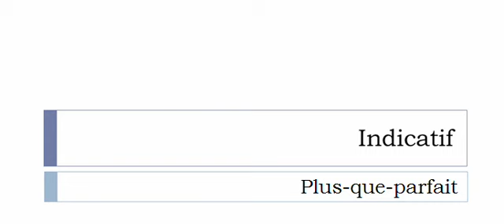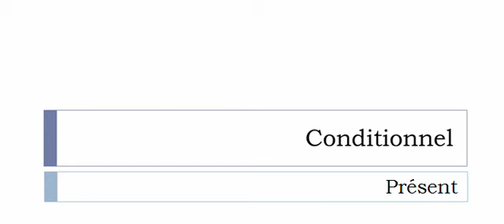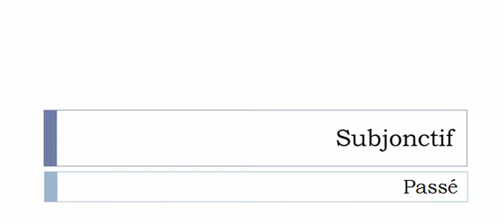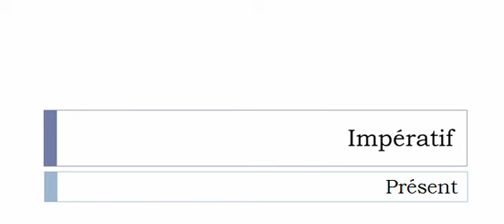เรียนรู้ภาษาฝรั่งเศส = การผันคำกริยา = Désavantager